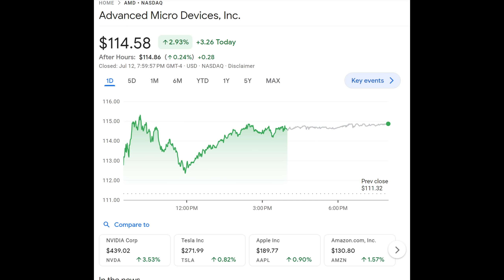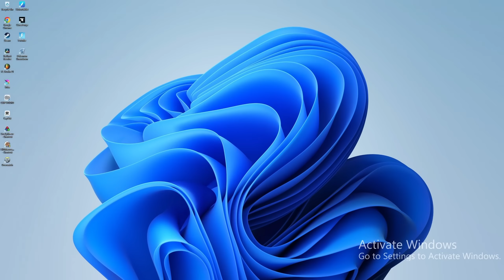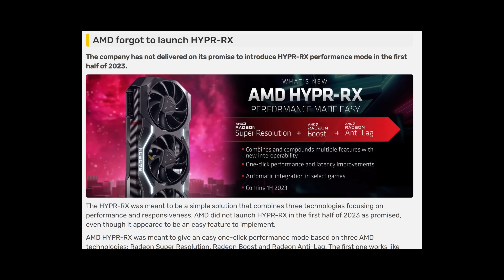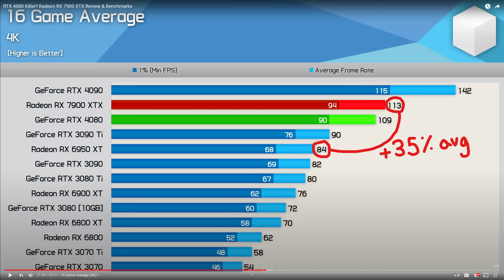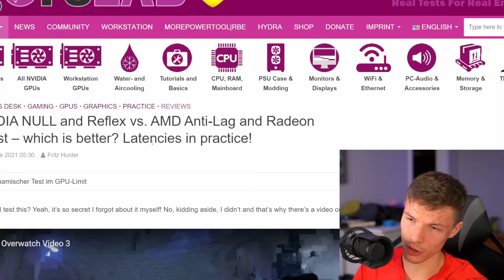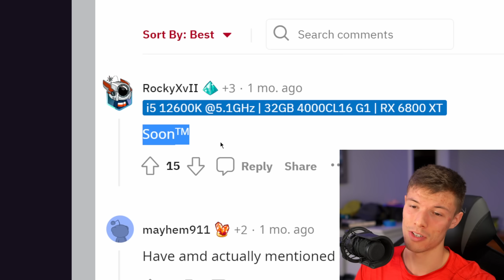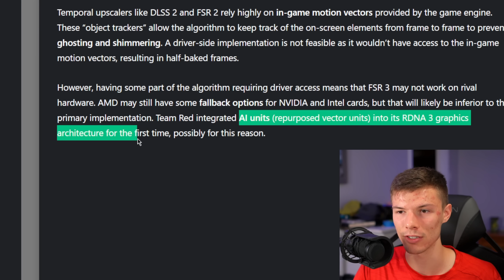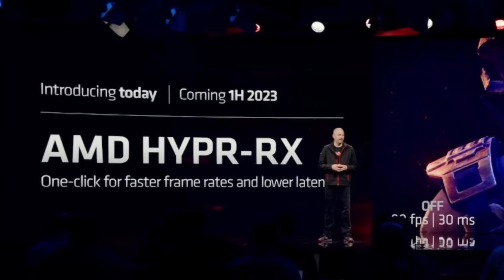AMD, Where is FSR 3? It's Been 8 Months... 😞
WINDOWS AT A HUGE DISCOUNT!
SCDKEY Summer Sale 25% code: vex

AMD announced FSR 3.0, the successor to FSR 2.0 and competitor to Nvidia's DLSS 3.0, back in November of 2022. It's been 8 months and we still don't have a clue what's going on. IT'S POSSIBLE AMD only announced FSR 3 frame generation to stay relevant to Nvidia. However, it may have been harder to create than initially anticipated... let's talk about it.

0:00- FSR 3's History
2:11- Sponsor Segment
2:48- Was FSR 3 a Quick Reaction to DLSS 3?
3:40- AMD's Marketing Track Record
4:38- Deceivingly easy to create
7:47- Sadly may not be available on every GPU
9:41- Mange expectations